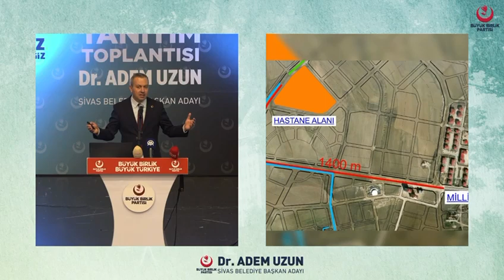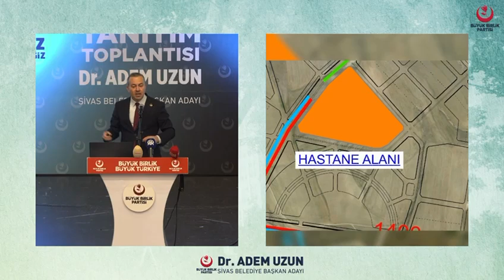Yeni Hastane Alanı Projesi - Dr. Adem UZUN BBP Sivas Belediye Başkan Adayı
Yeni Hastane Alanı Projesi -
Dr. Adem UZUN
BBP Sivas Belediye Başkan Adayı